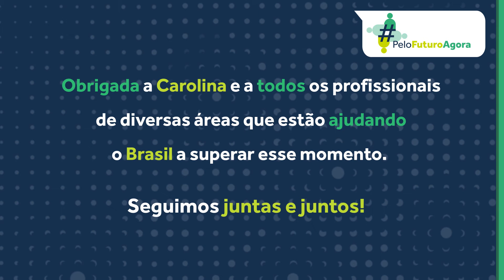Instituto Sou da paz no combate à pandemia.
Carolina é diretora-executiva do nosso parceiro Sou da Paz, instituto que produz pesquisas aplicadas para compreender algumas realidades do país. Ela conta com o Sou da Paz está preocupado com a saúde mental da equipe, mas sem perder a qualidade e entregas.